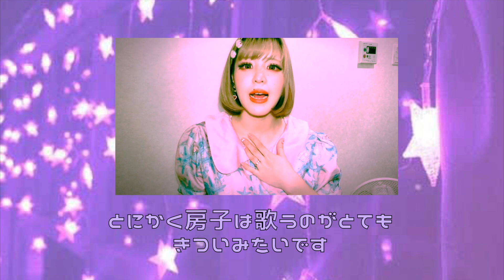アナコンダ房子に物申す